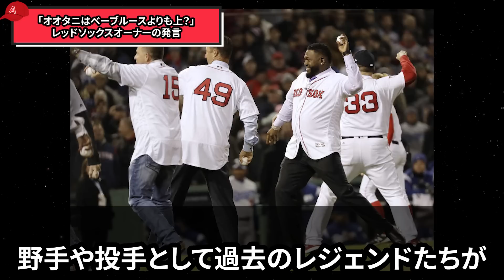【大谷翔平】レッドソックス会長「大谷獲得は全力だ！大谷の才能には大金が相応しい。」大谷と吉田でMLB優勝を確信か！【海外の反応/メジャー】